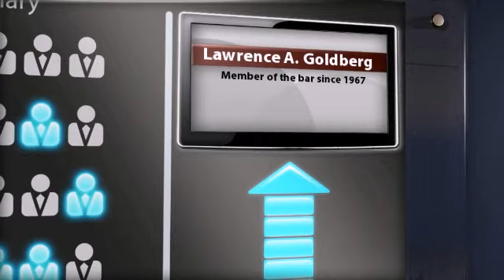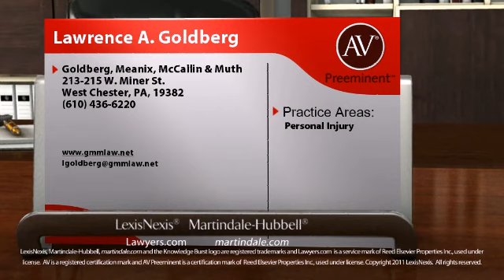Lawrence A. Goldberg West Chester PA, Personal Injury Lawyer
Lawrence A. Goldberg  of Goldberg, Meanix, McCallin & Muth 213-215 W. Miner St., West Chester, PA, 19382. Practice areas include Personal Injury.
For more than 130 years, lawyers have relied on the AV® Preeminent™ rating while searching for their own expert attorneys. Now anyone can depend on this important, trusted rating. The Martindale-Hubbell® AV® Preeminent™ rating is the highest possible rating for an attorney for both ethical standards and legal ability. This rating represents the pinnacle of professional excellence. It is achieved only after an attorney has been reviewed and recommended by their peers - members of the bar and the judiciary. Lawrence A. Goldberg  has achieved an AV® Preeminent™ Rating from Martindale-Hubbell®.